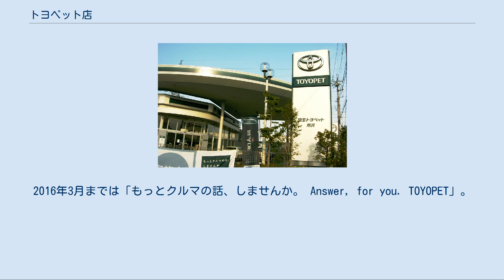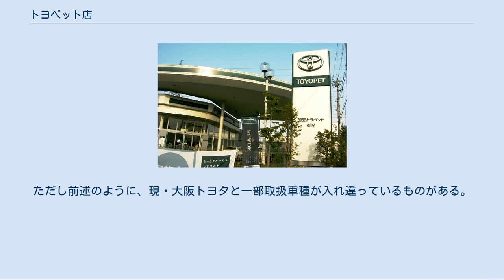トヨペット店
トヨタ自動車 」 トヨペット店 トヨペットディーラーの一例　埼玉トヨペット所沢支店 トヨペット店（トヨペットてん、TOYOPET）は、トヨタ自動車のディーラーの一つ。
 キャッチコピーは2018年2月現在、「クルマと、つぎの楽しみを。 TOYOPET」。
2016年3月までは「もっとクルマの話、しませんか。 Answer, for you. TOYOPET」。
 以前は、法人名でも「トヨペット」の表記が使われていた。
法人名は「○○トヨペット」のところが多い（○○のところには大抵都道府県名が入っているが、政令市が県内にある場合は「名古屋トヨペット」、「横浜トヨペット」、「神戸トヨペット」、「仙台トヨペット」のように都市名が入る）ただし2019年3月までの東京地区では一部取り扱い車種が異なり、トヨタ店と重複するものがあった。
マークX（旧・マークII）やプレミオ（旧・コロナ→コロナプレミオ）、現在既に絶版となったベルタ（旧・コルサセダン→プラッツ）などから分かるように、子育てが一段落付いた熟年のエンプティ・ネスト層を含む高齢者向けのノッチバックセダンをメインストリームとした展開となっている。
 東京都内では、販売チャネル制度を廃止しており2019年4月以降トヨペット店は存在しない。
また2006年8月8日に商号交換するまでの「大阪トヨタ自動車（現・大阪トヨペット）」も本来他の都道府県が「トヨペット店」で扱う車種を販売していた（詳述参照）。
石川県のディーラーである石川トヨペットも、2020年5月1日に実施された全車種併売化に伴い、同年4月にカローラ店系列であるトヨタカローラ石川と経営統合の上で、石川トヨペットカローラとなった。
 現在、トヨタの各販売店系列のデザイン刷新に伴い、看板などを緑を基調としたデザインに順次変更している。
 （2020年5月現在） 軽自動車「ピクシス」シリーズについては、2020年4月30日までは青森トヨペット・秋田トヨペット・鳥取トヨペット・島根トヨペット・徳島トヨペット・香川トヨペット・愛媛トヨペット・高知トヨペット・佐賀トヨペット・長崎トヨペット・熊本トヨペット・大分トヨペット・宮崎トヨペット・鹿児島トヨペット・沖縄トヨペットのみの取扱で、カローラ店・ネッツ店及び一部のトヨタ店と併売だった。
 プレミオ セダン ワゴン スポーツ コンパクト（ハッチバック/トールワゴン） ミニバン SUV 軽乗用車 商用車（軽商用車を含む） 以下の車種は2020年5月の全車種併売化の対象外である。
東京地区はトヨタモビリティ東京、神奈川地区はトヨタモビリティ神奈川、富山地区はトヨタモビリティ富山、東京地区・神奈川地区・富山地区・大阪地区以外の地域はトヨタ店の扱いとなる。
 これまで旧・大阪トヨペットでは、クラウンなどのトヨタ店の車種を扱っていた（反対に旧・大阪トヨタがトヨペット店の車種を扱っていた）が、2006年8月8日をもって両社の社名を入れ替え（旧・大阪トヨペット→現・大阪トヨタ／旧・大阪トヨタ→現・大阪トヨペット）、他の道府県と同様の取扱車種に変更された。
ただし前述のように、現・大阪トヨタと一部取扱車種が入れ違っているものがある。
 北海道地区 東北地区 関東地区 かつて存在した販売店 中部地区 かつて存在した販売店 近畿地区 中国・四国地区 九州・沖縄地区